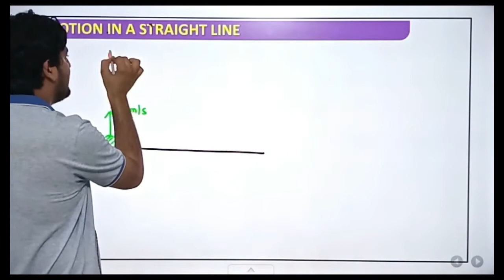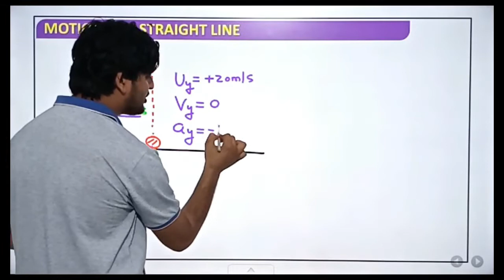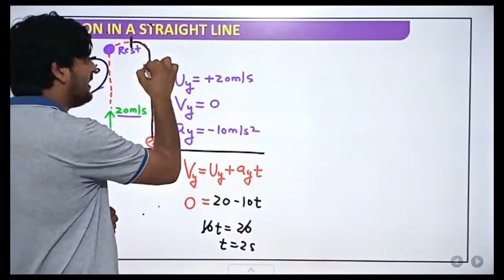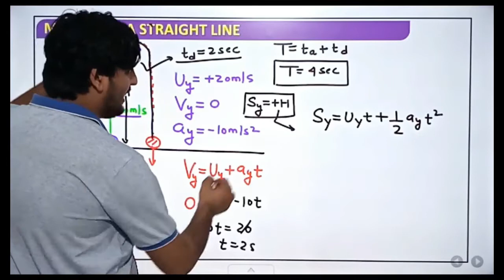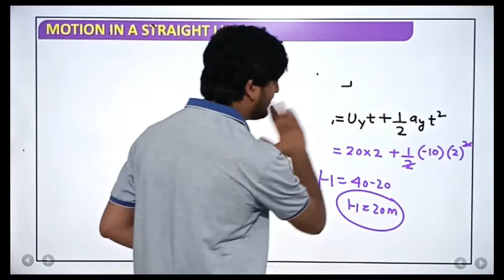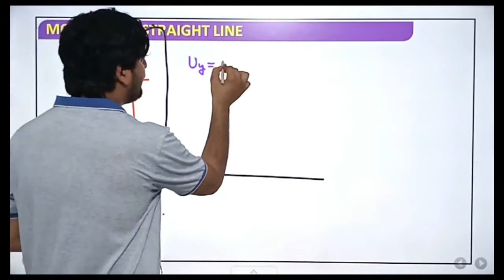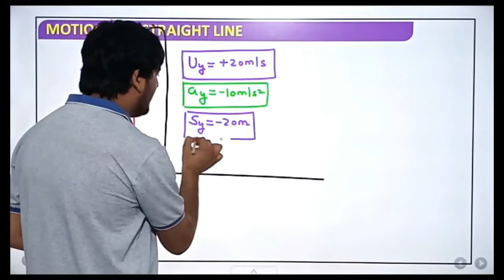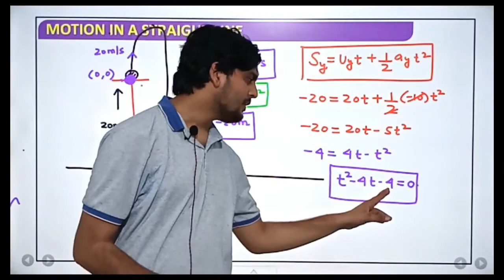ACCELERATOR - SERIES CONCEPT # 29